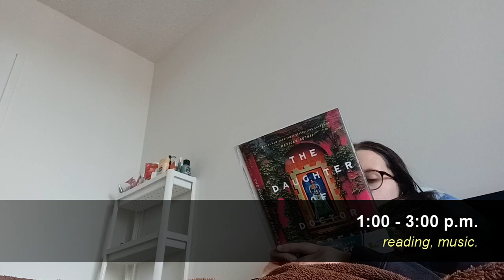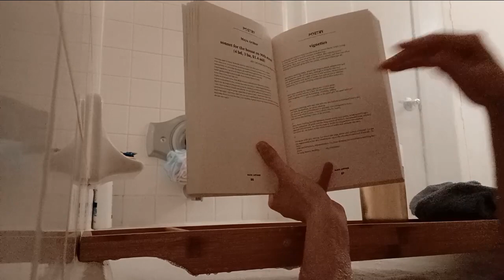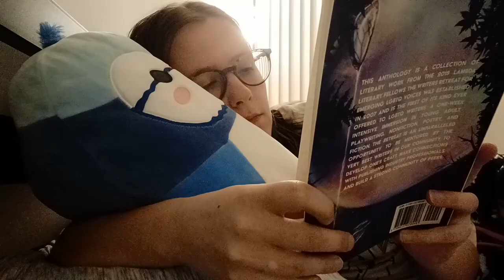Following Ursula K LeGuin's Writing Schedule//VLOG//Just Jessi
A while back, a tweet about Ursula K LeGuin's writing schedule went viral. I had a week off from work, so I decided to see how that schedule would work out for me, while reading one of her books. Enjoy the vlog!

0:00 - Day 1, Explanation
2:25 - Day 2, Wizard of Earthsea
5:19 - Day 3, Purpose and benefits
9:18 - Day 4, What isn't working
13:15 - Final Thoughts